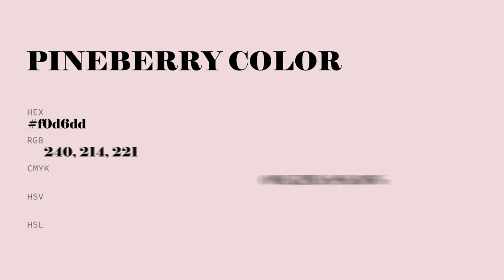Pineberry color f0d6dd hex Cool Red color f0d6dd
What color is Pineberry ? f0d6dd hex, Cool Red color f0d6dd

Hex f0d6dd Color Code is also known as Pineberry color

Hex f0d6dd Color code in RGB color code model is created after adding 94.12% red color, 83.92% green color and 86.67% blue color.
Hex f0d6dd Color code in CMYK color (process color) code model is generated after subtraction of 0% cyan, 11% magenta, 08% yellow, 06% black.